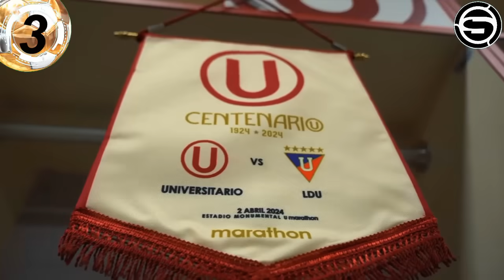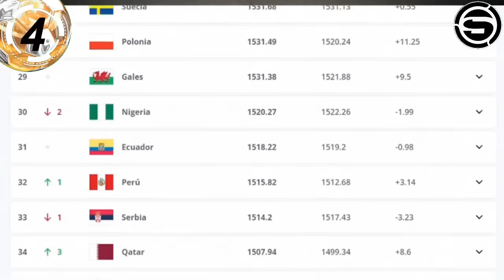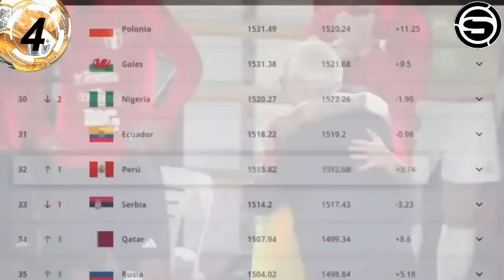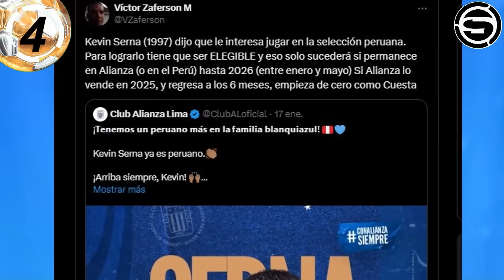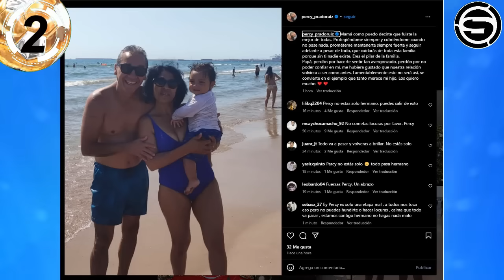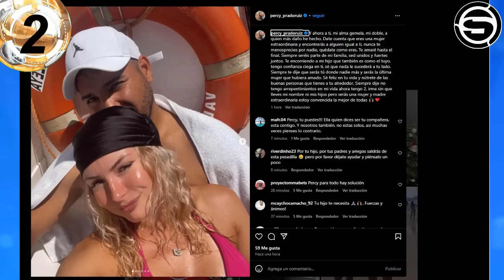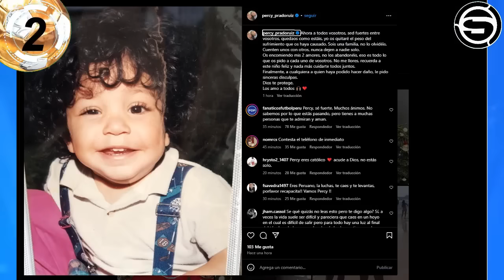FUERZA PERCY PRADO! NUEVO AMISTOSO SELECCIÓN! KEVIN SERNA CONVOCABLE x PERÚ? y SONNE? UNIVERSITARIO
Te traemos la información FUERZA PERCY PRADO! NUEVO AMISTOSO SELECCIÓN! KEVIN SERNA CONVOCABLE x PERÚ? y SONNE? UNIVERSITARIO y otras noticias del futbol peruano en titulares.